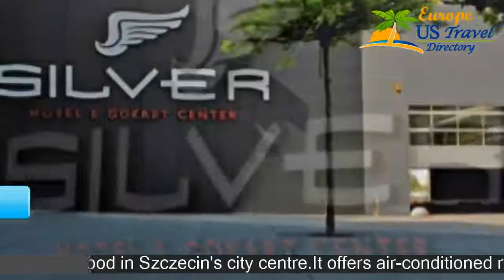Silver Hotel & Gokart Center - Szczecin Hotels, Poland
Silver Hotel & Gokart Center 4 Stars Hotel in Szczecin, Poland Within US Travel Directory One of our top picks in Szczecin. Silver Hotel is situated in a quiet neighbourhood in Szczecin's city centre.It offers air-conditioned rooms with free Wi-Fi. Free private parking is available. The Silver's rooms feature a modern and elegant interior design. All include an LCD TV with satellite channels, a minibar anda private bathroom.
 Accommodation includes a 1-hour visit of the Blue Bay spa and wellness centre.
 Sauna and steam bath are also free for guests.
 Go-cart rides are available at a discount price, with equipment and instructions provided.
 The Ferrina restaurant serves Italian dishes.
 In the morning a breakfast buffet is available.
 Szczecin's centre is 4.
6 km away.
 Szczecin Główny Railway Station is a 11 minute car trip from the hotel.

Hotels Located in  :
Location in : Rondo Hermana Hakena 1, 70-001 Szczecin, Poland